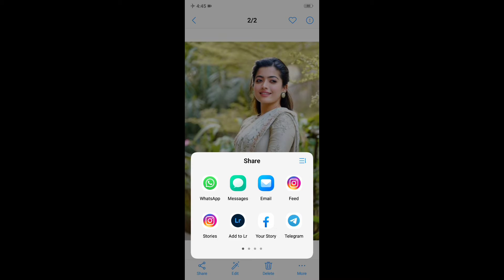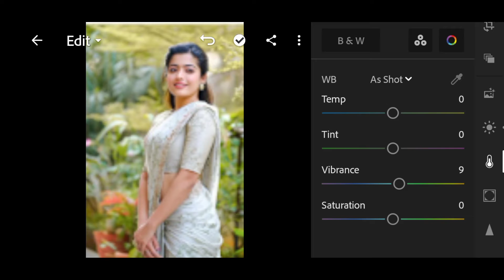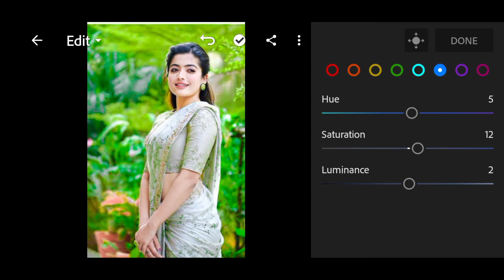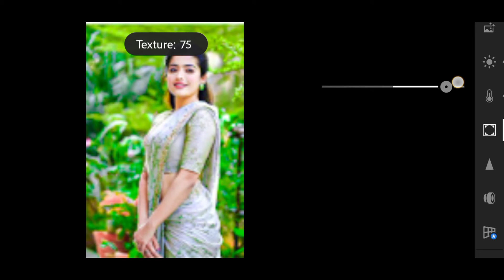Easy way to change simple background into nature background in lightroom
✅ Download Apps ⤵️